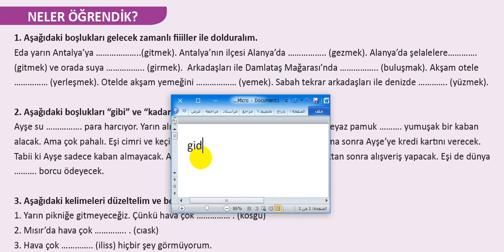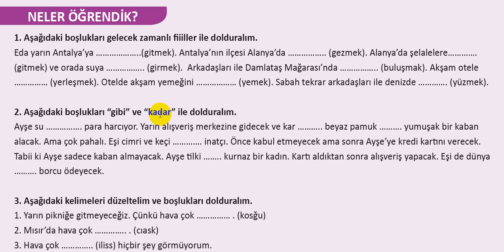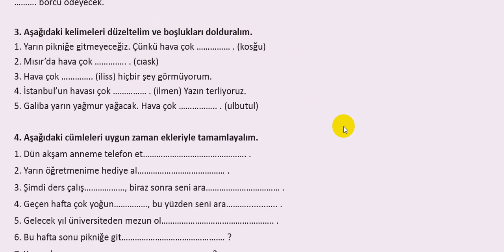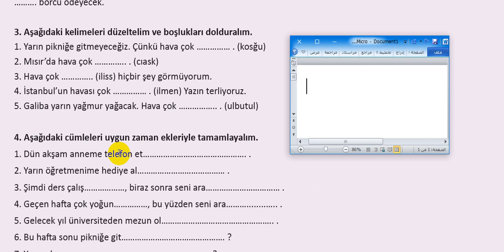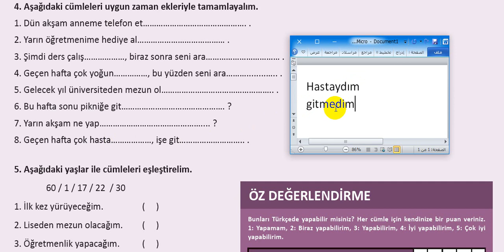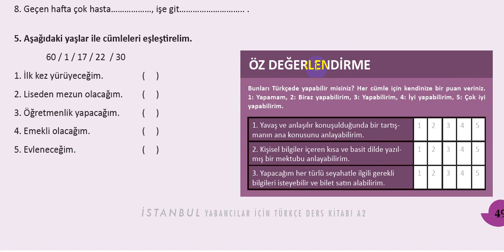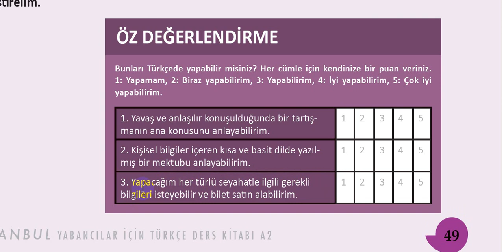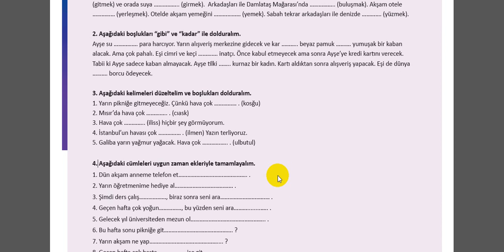ÜNİTE 3-NELER ÖĞRENDİK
شرح منهاج اسطنبول المستوى A2